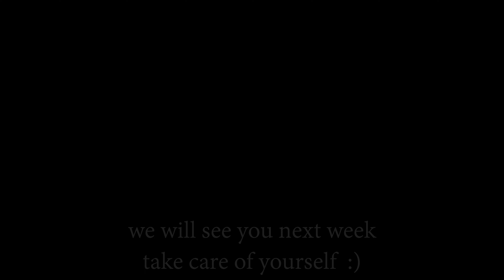An enchanting evening on the farm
Hi! I am Idajeanne, I live alone on my farm in Tennessee, with many beautiful animals. I find inspiration in life with my animals, the wildlife and the gorgeous nature here. I am a musician, a songwriter, I love filming and making real life videos. I hope you will join in and enjoy my journey!

A farm girls enchanted evening moonrise, a blissful ending to a beautiful day, this farm girl is feeling quite peaceful!

Welcome sweet friends! I had a wonderful  couple of slow days last week and I just did the minimal chores and hanging out in the gorgeous weather. It was refreshing to just feel my way through a day or two, mostly because I had been too busy days previous and really knew I was not incorporating slowness!

I enjoyed the full moon and being outside with the warmer air and the animals all around. This time of year is just so precious!

I did a little of the vinegar weed spraying again and wanted you to see the quick results from afternoon to morning! I use it every few weeks and the weeds are really not so overwhelming anymore, I know there was a dandelion in there ;) , but I sprayed all that was coming up through the patio stones :)

It is a beautiful sight here with the moon over the pasture and the horses just glowing beneath! Sights as these are so inspiring and breathtaking ~they encourage slowness!

The chickens, those characters, are laying so many eggs it's crazy! when I was gathering the ones in this video, that was later in the day after there had already been a FULL basket collected!

I hope this little silent slow living vlog inspires you to do the minimal for an afternoon or so and just be at your home relaxed and grateful for all you have in your life! Being grateful brings about a lot of joy and wonderful feeling! Thank you for visiting!

I sure do appreciate your support- it helps me so much! I want to keep doing these videos and the music for you and get better and better at the things that interest you or simply make you laugh or just inspire!